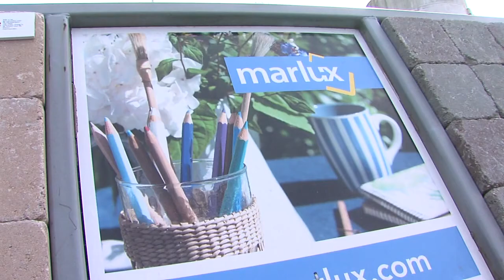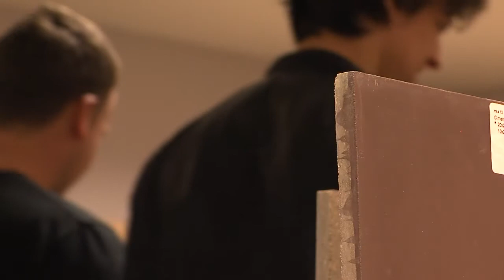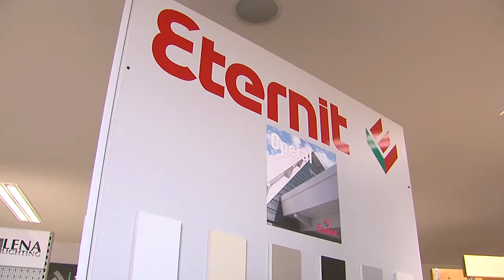Bouwmaterialen Loyaerts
Bij Loyaerts Bouwmaterialen vindt u alle bouwmaterialen onder één dak. Zowel aannemers als particulieren kunnen terecht in onze vestigingen in Mechelen en Deurne.

Loyaerts Bouwmaterialen is een echte vakhandel waar kwaliteit centraal staat.

Kom snel een kijkje nemen in één van onze filialen.

Filiaal en showroom Mechelen

Antoon Spinoystraat 1
2800 Mechelen

Filiaal Deurne

Boterlaarbaan 130
2100 Deurne
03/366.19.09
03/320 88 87